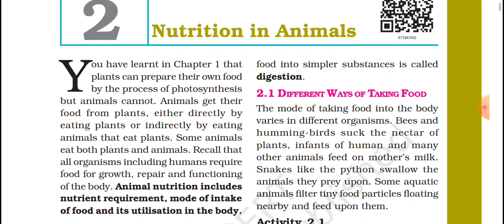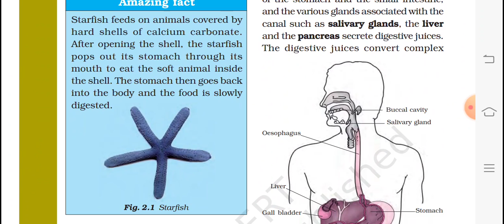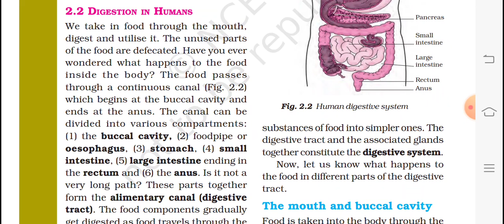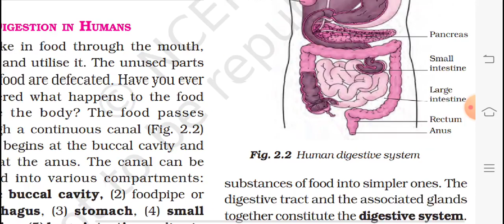Class 7 science